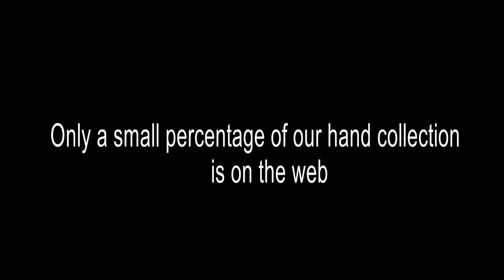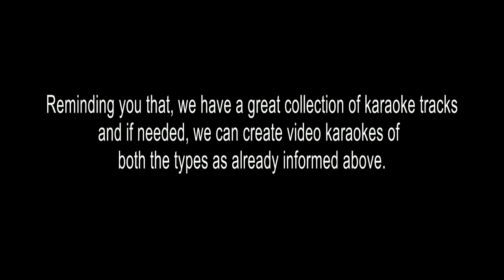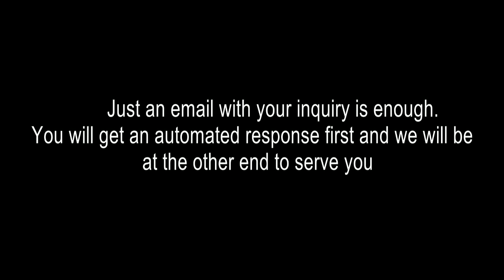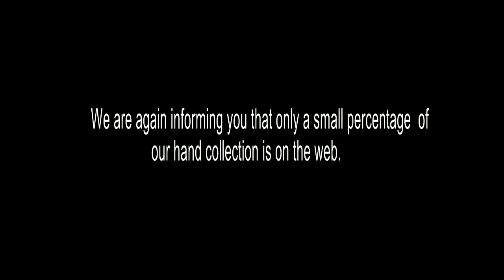MOHIKKUM NEER MIZHI MANTHRIKAM 1995 KARAOKE SHSRDD